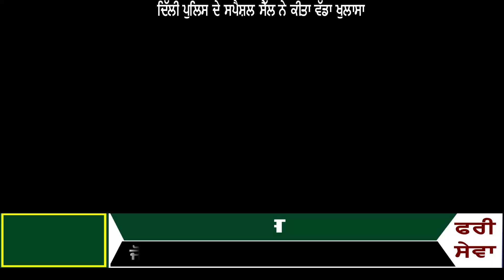ਤੁਸੀ ਵੀ ਵੇਖੋ ਕਿਹੜਾ ਸੀ MASTERMIND ਤੇ ਕਿਸ ਤਰਾਂ ਬਣਾਈ ਗਈ ਸਿੱਧੂ ਦੇ ਕ+ਤਲ ਕਾਂਡ ਦੀ ਕਹਾਣੀ